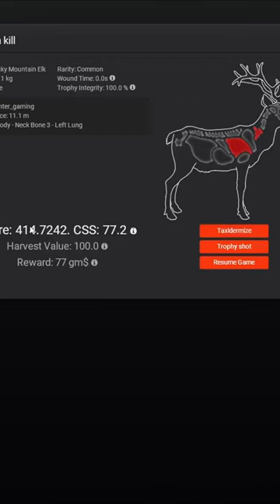414 Rocky Mountain Elk with RECURVE | theHunter Classic